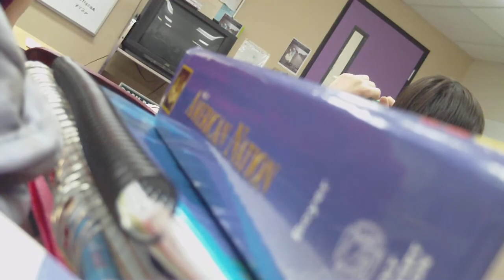ACAA's 3rd period History Class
Us in history class again. 3rd period ROCK!